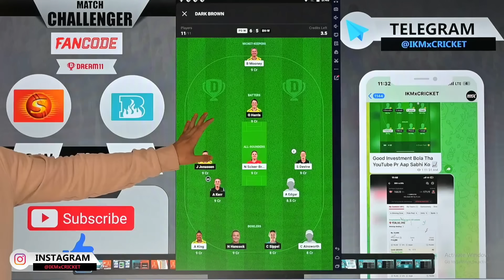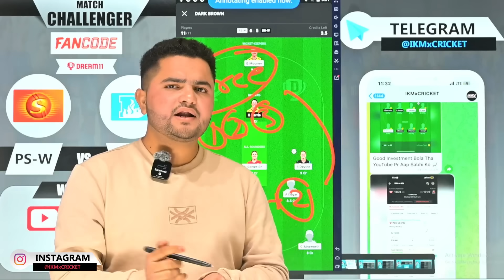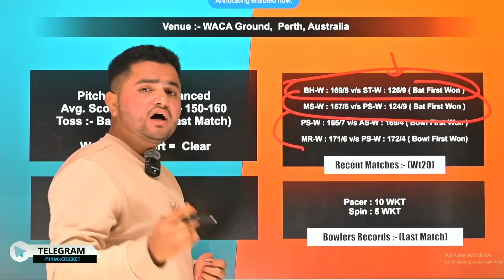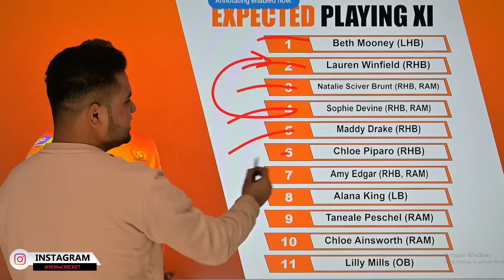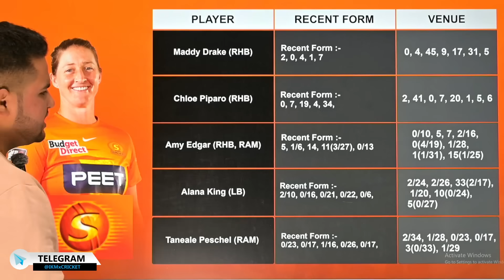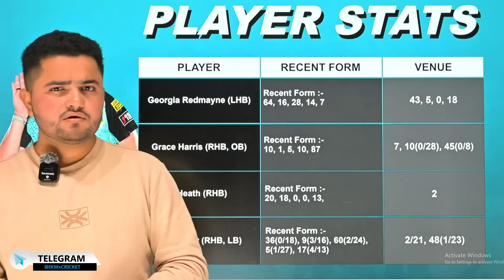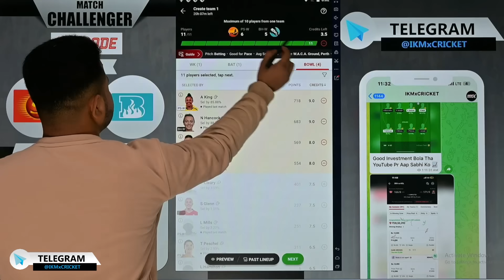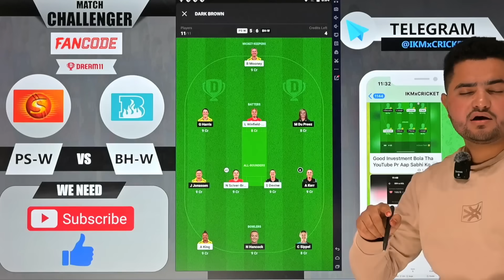PS-W vs BH-W Dream11 | Perth Scorchers vs Brisbane Challenger T20 Dream11 Prediction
〽️Playing the prediction game involves financial risk. ExeBHWise caution and engage at your discretion.